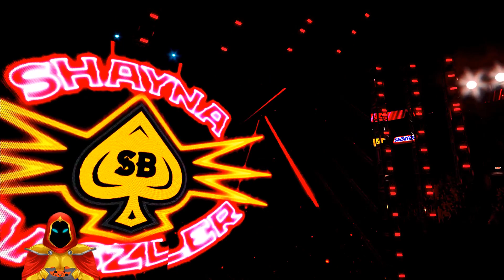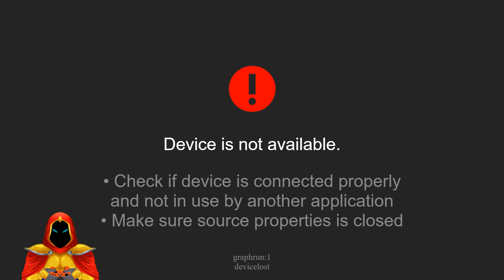GFW stories - Clair's Undisputed rise part 4